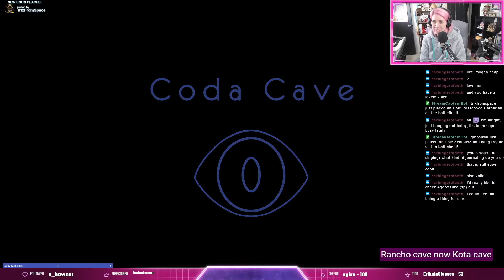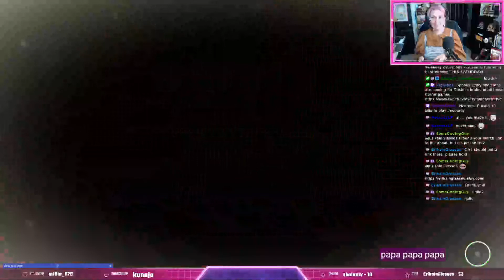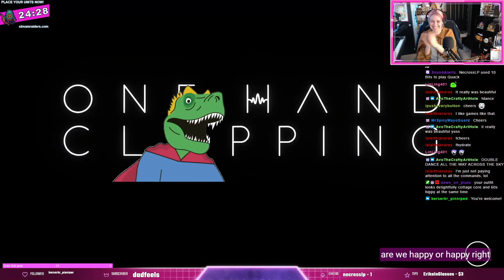One Hand Clapping Play-through Highlights (spoilers)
Nalani plays/sings the indie game "One Hand Clapping; Sing your Song" by Handy Games and Bad Dream Games. Here's the highlights of how she made it through this beautiful game. This video does contain game spoilers.